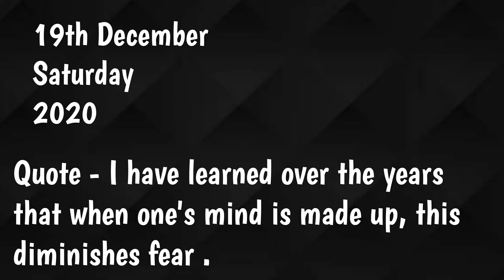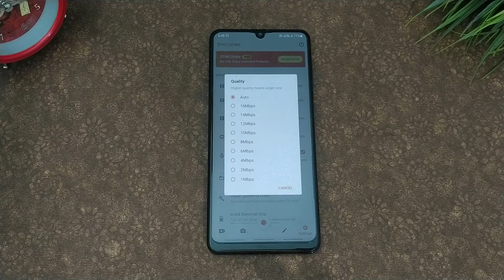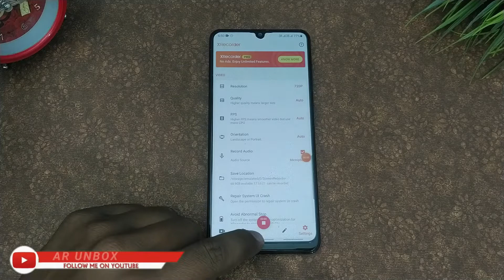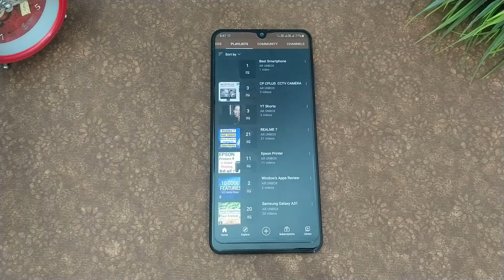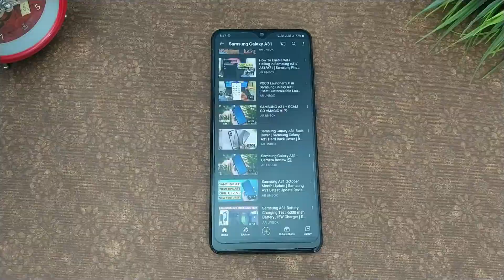Samsung A31 Screen Recording 💢💢 Samsung A31 Screen Recording Kaise Kare ?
Hi Guys,
Aj is video me discuss krenge Sasung A31 Me Screen Recording Kaise Kare . Samsung A31 Me ScreenRecording ka features One UI 2.5 me bhi ni milta. So Apko third party app install krnaa hoga but iss app se ap easily samsung A31 me Screen recording kar skte ho. So Video bhut hi useful hai end tak jaroor dekhna.